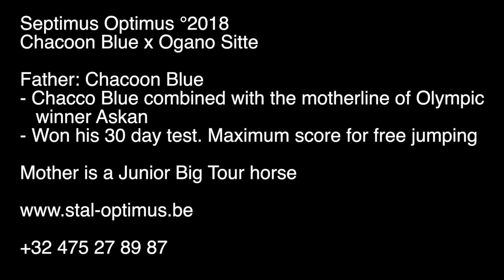Septimus Optimus °2018 (Chacoon Blue x Ogano Sitte)